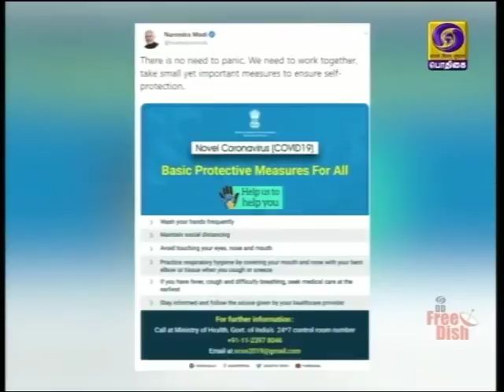கோவிட் - 19 : அச்சப்படத் தேவையில்லை - பிரதமர்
கொரோனா வைரஸ் பாதிப்பு குறித்து பிரதமர் நரேந்திர மோதி ஆய்வு - மக்கள் அச்சப்படத் தேவையில்லை என வேண்டுகோள்.